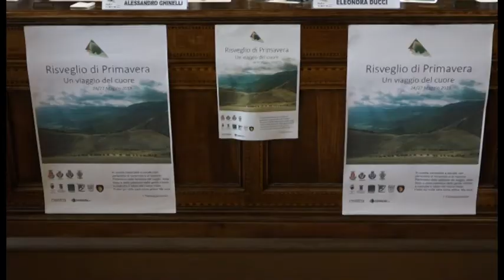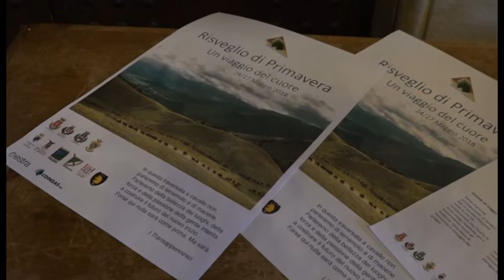"Risveglio di Primavera": 4 giorni a cavallo attraverso le zone colpite dal sisma